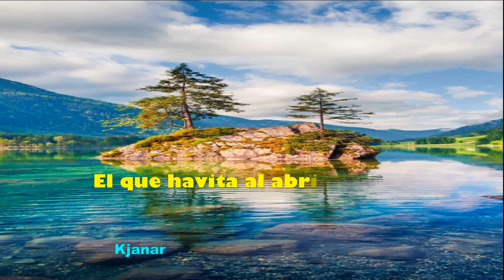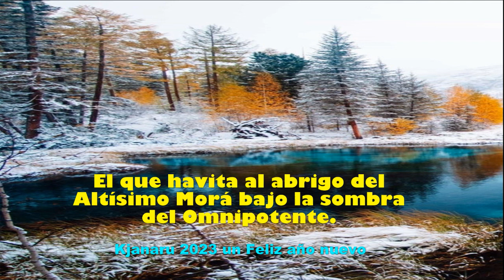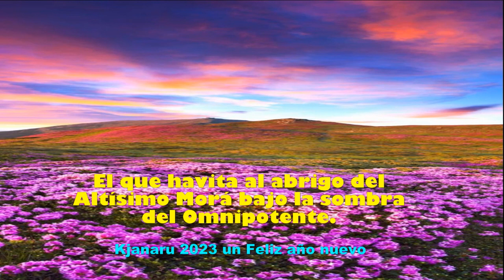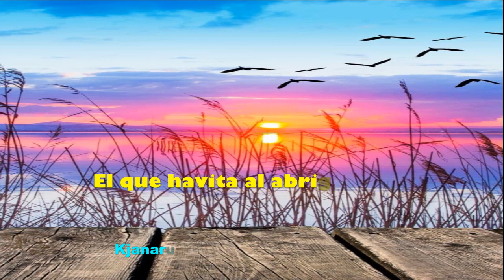Dios le bendiga en este año 2023 animo hnos.